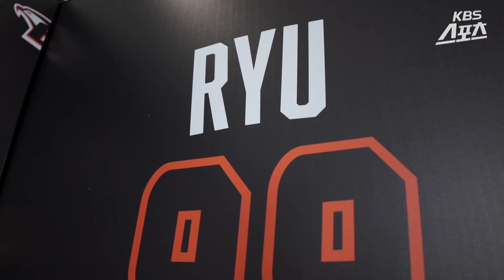류현진 '따끈따끈' 인터뷰 풀영상...빠르면 3월에 사상 첫 '류김대전'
류현진이 프로야구 한화와 8년 총액 170억 원에 계약했습니다. 총액 규모 역대 최고액입니다. 류현진의 복귀가 확정되면서 프로야구 흥행에 대한 기대가 더 커지고 있습니다. 특히 좌완 에이스 세기의 대결이 펼쳐질 수 있어 관심이 뜨겁습니다. 류현진과 SSG 김광현의 맞대결입니다. 둘은 프로야구 공식 경기에서는 상대한 적이 없어 이들의 사상 첫 대결이 이루어질지 흥미롭습니다. 추신수도 류현진과의 투타 대결이 기대된다고 했습니다. 올 시즌 프로야구 최고의 흥행 카드로 등장한 류현진의 계약 장면과 소감도 들어보시죠.